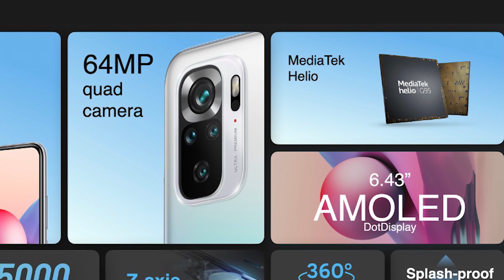QUAL COMPENSA? Novo Redmi Note 10S! é BEM MELHOR que o INCRÍVEL Redmi Note 9s? ELE VEIO DIFERENTE!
GALAXY S20 FE EM OFERTA!

CONCORRA A 3 Smartphones!

GALAXY M51, REDMI NOTE 10 E POCO F3!

As MELHORES Indicações do Jersu, 100% confiáveis! 😎